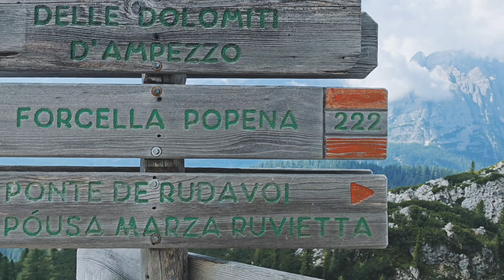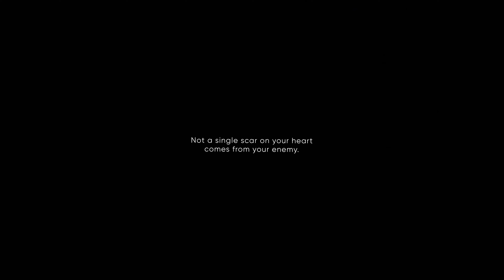Hiking alone 200 km around Dolomites - PART 6 (Alta Via 3)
8th day of my journey around Dolomites. I was following the Alta Via 3 and have to admit that it was one of the best parts of the whole trail. The views were just magnificent, but the difficulty also raised quite a bit. Some of the sections are pretty exposed and a bit dangerous - one bad step on one of those slippery parts, and good night forever.

I wasn't filming the 9th day, which was the last one (about 25 km), because I was in a hurry to finish the hike before the storm came.

Filming stuff:
@insta360 X4
Extended edition  3m selfie stick
Rode Wireless Go 2 microphone
To respect nature I don't use a drone.

Unlock my secrets! Get in-depth hiking maps from my trails with daily routes, camping spots, water sources and must-know details — plus exclusive content, full photo albums, personal postcards, video calls, early access and more.